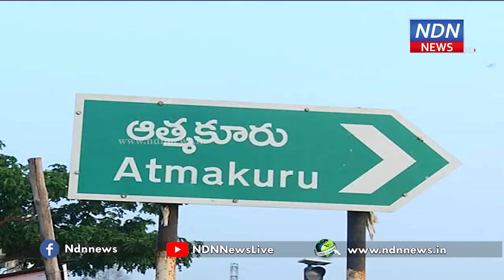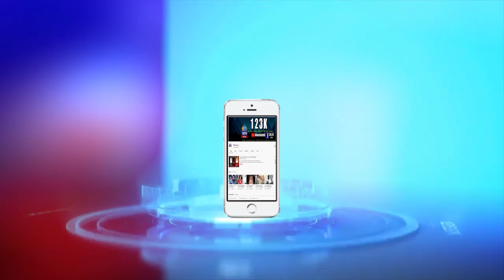స్ట్రాంగ్ రూంలో ఆత్మకూరు భవితవ్యం.. కౌంటింగ్‌ సిబ్బందికి శిక్షణ ఇచ్చిన క‌లెక్ట‌ర్.. - NDN News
ఆత్మ‌కూరు అసెంబ్లీ ఉప ఎన్నిక కౌంటింగ్‌కు స‌మ‌యం ఆస‌న్న‌మైంది. మొత్తం 279 కేంద్రాల్లోని ఈవీఎంలను స్ట్రాంగ్‌ రూమ్‌లో భద్రపరిచారు. ఈవీఎంలు భద్రపరిచిన స్ట్రాంగ్‌ రూమ్‌లను క‌లెక్ట‌ర్ చ‌క్ర‌ధ‌ర్ బాబు పరిశీలించారు. గదులకు వేసిన సీళ్లను పరిశీలించి రిజిస్టర్‌లో సంతకాలు చేశారు. అనంత‌రం కౌంటింగ్‌ సిబ్బందికి ఇచ్చిన శిక్షణ కార్యక్రమంలో క‌లెక్ట‌ర్ పాల్గొన్నారు. ఈ కార్య‌క్ర‌మంలో జాయింట్ క‌లెక్ట‌ర్ హ‌రేందిర ప్ర‌సాద్, ఎస్పీ విజ‌య‌రావు, ఆర్డీవో బాపిరెడ్డి డీఎస్పీ వెంక‌టేశ్వ‌రావు త‌దిత‌రులు పాల్గొన్నారు.